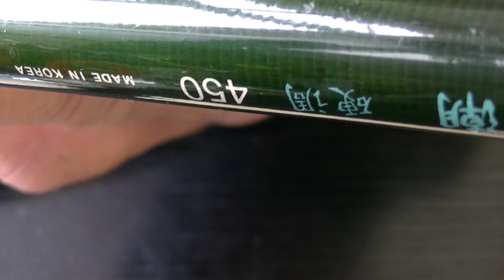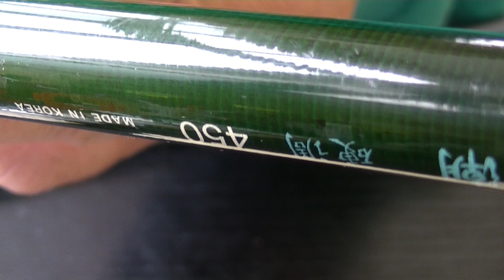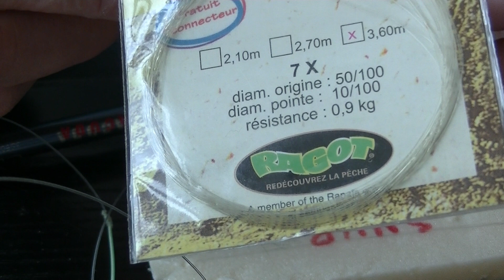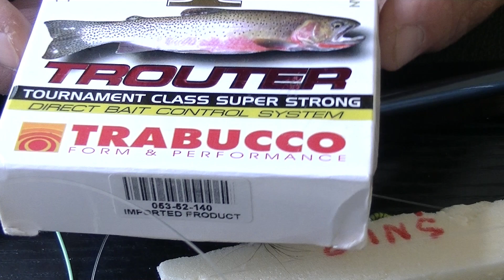Microatelier EP.3 - Metode de pescuit cu muste artificiale